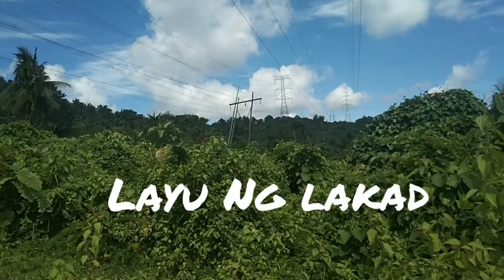road trip sa bundok